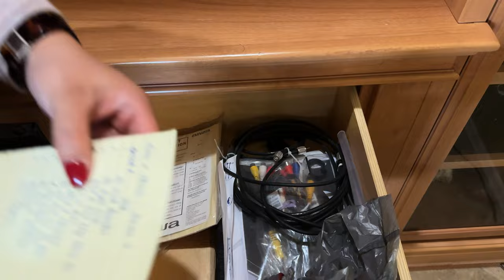How to Overcome Sentimental Clutter by Being Ruthless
We're Decluttering My Parents' House - one room at a time. Join me as I embark on a practical journey to declutter and organize my parents' home after the loss of my dad

🟢 Items in this video:
1. Bankers Box (tape-free assembly)

2. Wardrobe Box

3. Moving Box:
Small (16 x 12 x 12 Inches, 15-pack)
Medium (18 x 18 x 16 Inches, 10-pack)
Large (18 x 18 x 24 Inches, 7-pack)

📚 Books about Decluttering:
1. Decluttering at the Speed of Life: Winning Your Never-Ending Battle with Stuff (by Dana K. White)

2. The More of Less: Finding the Life You Want Under Everything You Own (by Joshua Becker)

3. The Joy of Less: A Minimalist Guide to Declutter, Organize, and Simplify (by Francine Jay)

4. Keep the Memories, Lose the Stuff: Declutter, Downsize, and Move Forward with Your Life (by Matt Paxton)

📸 The Equipment I Use:

1. CANON 70D
2. LIGHTING SET
3. RODE MIC
4. BLUE SNOWBALL CONDENSER MIC
5. PNY 128GB HIGH-SPEED SDXC MEMORY CARD